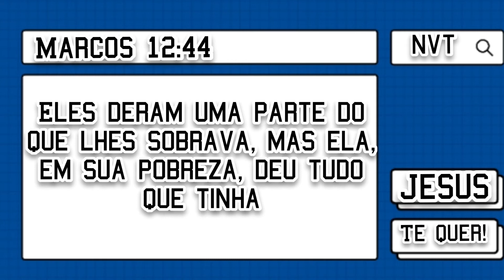DINÂMICA PARA CÉLULAS FÁCIL SOBRE ENTREGA/ QUEBRA GELO ENTREGA PARA DEUS/ON LINE OU PRESENCIAL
OBRIGADA A TODOS QUE NOS ASSISTEM.
COMO PODEM PERCEBER ESSE CANAL É BEM DIVERSIFICADO.  TEMOS VÍDEOS DE MENSAGEM PARA DEVOCIONAL, MENSAGENS BÍBLICAS, REFLEXÃO...

MAS, TAMBÉM TEMOS DESAFIOS, PASSEIOS PARA PODEREM CONHECER UM POUCO MAIS  DAQUI DE PORTUGAL.  TEMOS RECEITAS E MUITO MAIS!!!

QUERO PEDIR PARA VOCÊ QUE VISITOU O CANAL E GOSTOU PARA SE INSCREVEREM E DEIXAR AQUELE LIKE PARA FORTALECER...ASSIM, ESTARÁ NOS AJUDANDO A DIVULGARMOS O NOSSO TRABALHO QUE FAZEMOS COM TANTO AMOR, E DE ALGUMA FORMA LEVAR A PALAVRA DE DEUS PARA AS PESSOAS ATRAVÉS DAS MENSAGENS!!!

UM GRANDE ABRAÇO A TODOS, DEUS ABENÇOE!🤗🙌🏻🔥😃